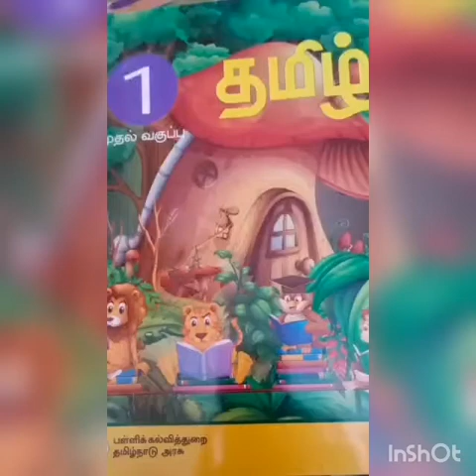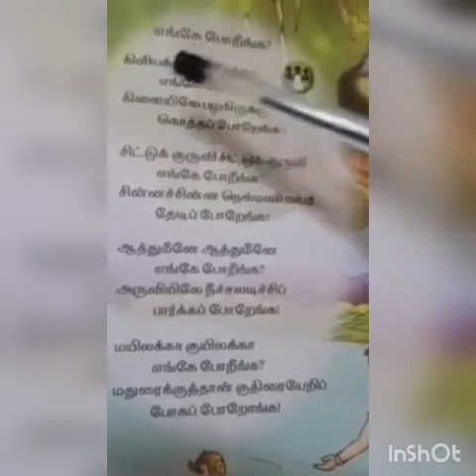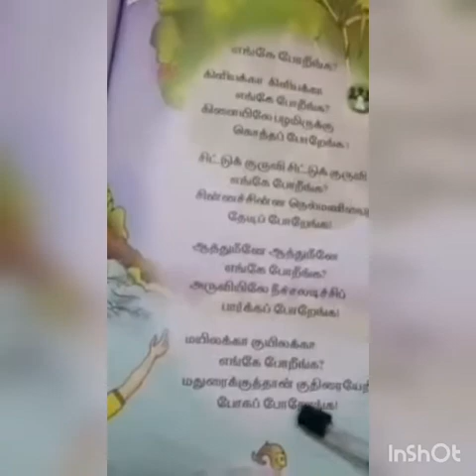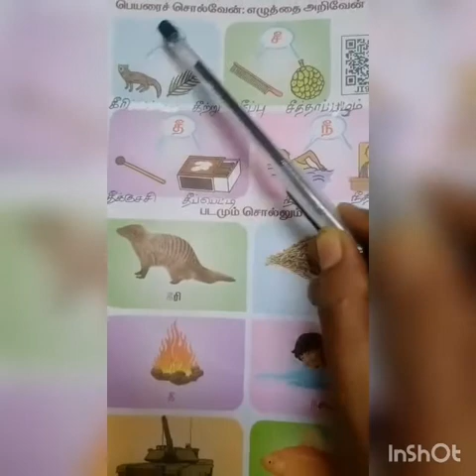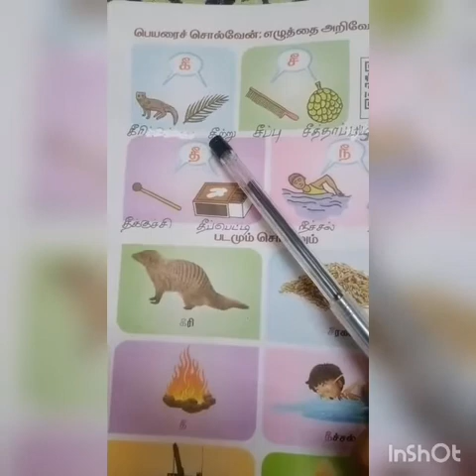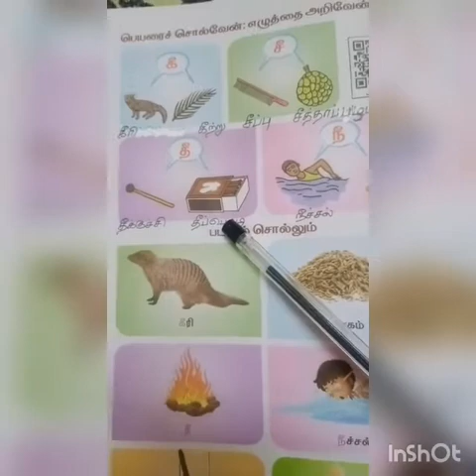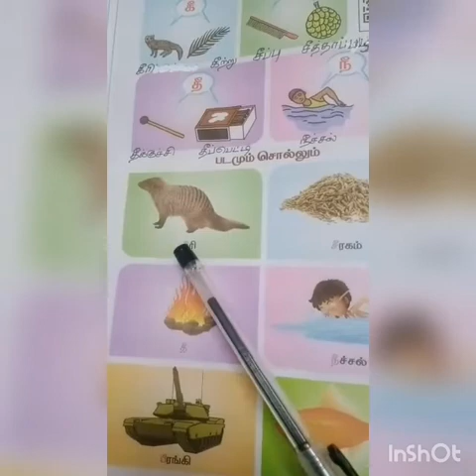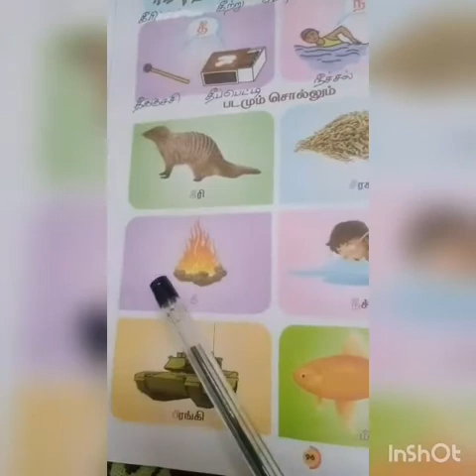SRI PARASAKTHI VIDYALAYA CBSE